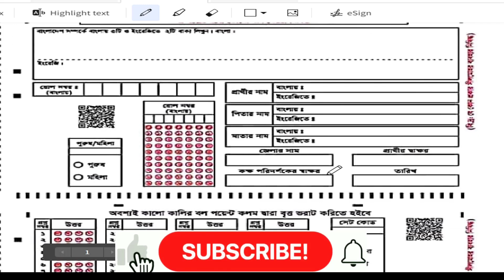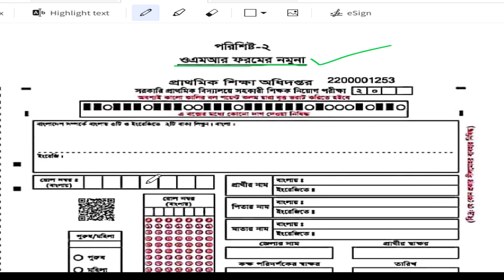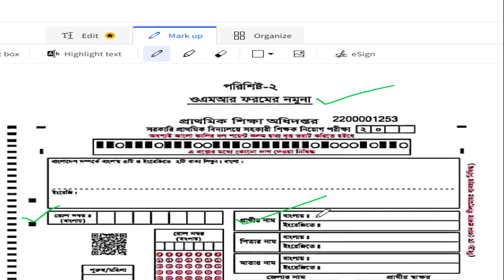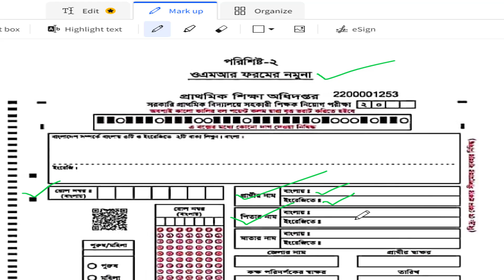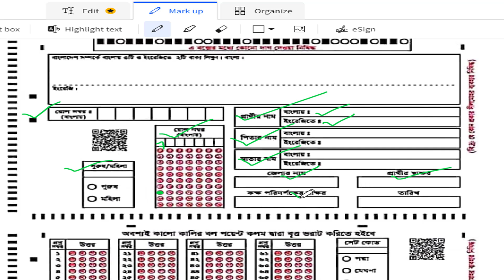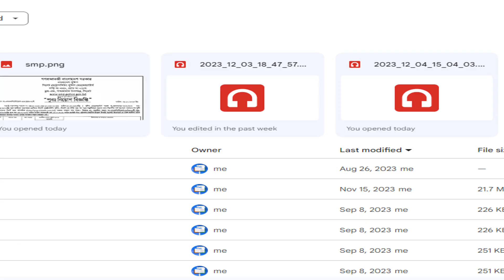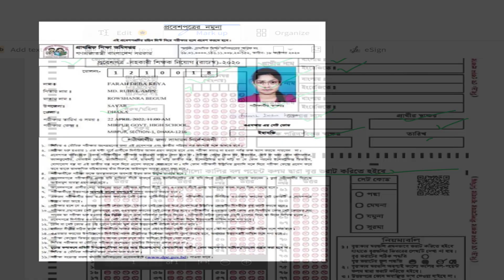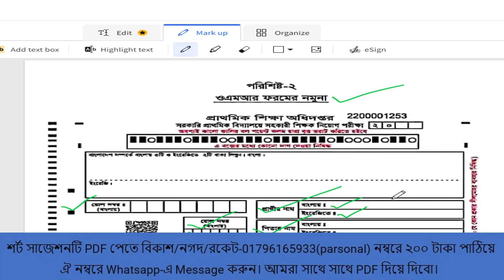প্রাইমারি OMR sheet পূরণের সঠিক পদ্ধতি 2023 🔥 Primary omr sheet fill up(একটু ভুলেই OMR বাতিল)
প্রাইমারির নিয়োগ পরীক্ষায় নতুন OMR চালু ও DPE এর শতর্ক বার্তা 🔥 Primary omr sheet fill up🔥DPE OMR sheet fill up system: এই ভিডিও তে আমরা আলোচানা করেছি প্রাইমারির শিক্ষাক নিয়োগ পরীক্ষা ২০২৩ OMR sheet পূরণের সঠিক পদ্ধতি সম্পর্কে । ৮ ডিসেম্বর প্রাইমারি নিয়োগ পরীক্ষা ? তিন বিভাগের প্রাইমারি শিক্ষক নিয়োগ পরীক্ষার চূড়ান্ত তারিখ ঘোষণা Dpe.

🔥🔥চূড়ান্ত শর্ট সাজেশনটি PDF পেতে বিকাশ/নগদ/রকেট-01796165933(parsonal) নম্বরে ২০০ টাকা পাঠিয়ে
 ঐ নম্বরে Whatsapp-এ  Message করুন।
আমরা সাথে সাথে PDF দিয়ে দিবো।

প্রাইমারি শিক্ষক নিয়োগ চূড়ান্ত তারিখ। primary exam date published  | primary exam news.
প্রাইমারী পরীক্ষা কবে,প্রাইমারি পরীক্ষা কবে হবে,প্রাইমারি পরীক্ষা কবে হবে ২০২৩,প্রাইমারি পরীক্ষা কবে হতে পারে,প্রাইমারি পরীক্ষা কবে,প্রাইমারী ১ম ধাপের পরীক্ষা,প্রাইমারি ১ম ধাপের পরীক্ষা ২০২৩,প্রাইমারি ১ম ধাপের পরীক্ষা,প্রাইমারি ১ম ধাপের পরীক্ষা কবে,প্রাইমারি ১ম ধাপের পরীক্ষা কবে হতে পারে,প্রাইমারি ২য় ধাপের পরীক্ষা কবে,প্রাইমারী ৩য় ধাপের পরীক্ষা কবে,primary news update,primary exam update,primary porikkha kobe,primary latest update,প্রাইমারী আপডেট নিউজ,প্রাইমারী
primary omr sheet fill up,
primary jom omr.
omr sheet fill up process,
primary job exam omr sheet,